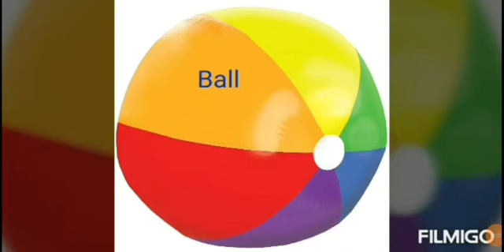A to Z alphabets practicing for Nursery Students...😃